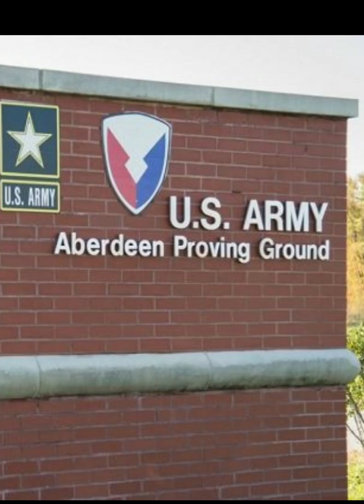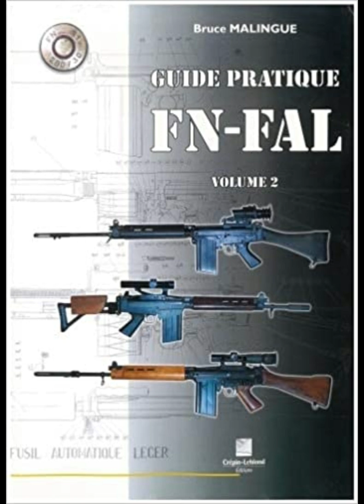Female analysis on The US Army's New Service Rifle- The SIG SPEAR/ NGSW XM5#growling Sidewinder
Action Background Music No Copyright - Celtic Medieval Fantasy Epic battle Music no copyright.

Currently there has been a lot of controversy regarding the US decision about adopting the new 6.8×51 cartridge for this they have also adopted M5/ SIG Spear.
Sig spear
 spear
 ngsw
MCX-spear
mcx
us military rifle
new military rifle
 new army rifle
Dod new rifle sig sauer
next generation squad weapon
us army, xm5 rifle
 sig m5
sig xm5 rifle
sig mcx spear
sig ngsw rifle
277 fury